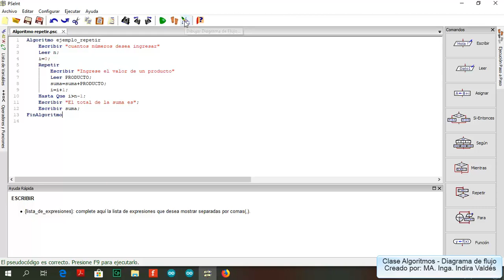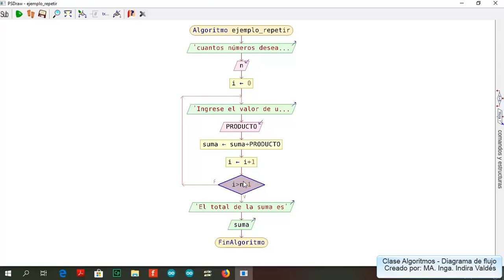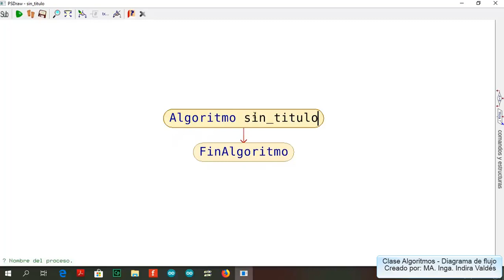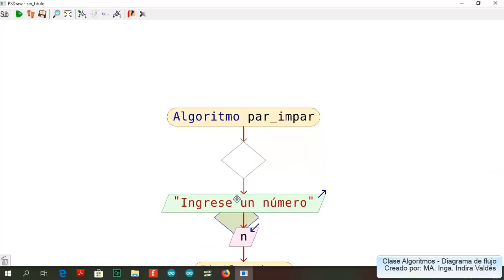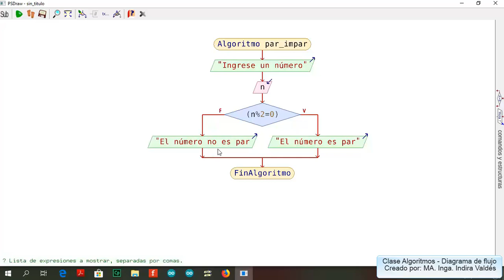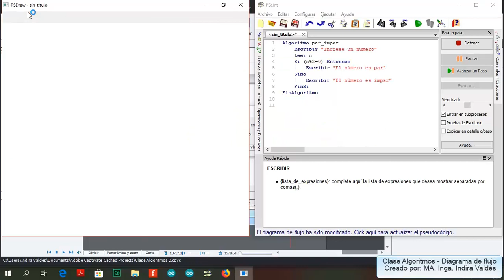Clase Algoritmos 3 diagramas de flujo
Creación de diagramas de flujo y pseudocódigo con PSeInt